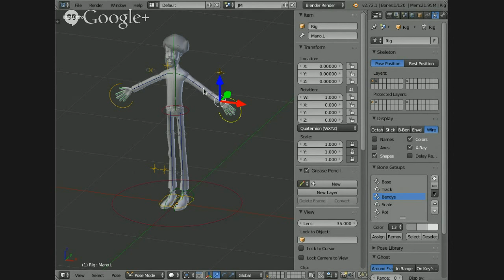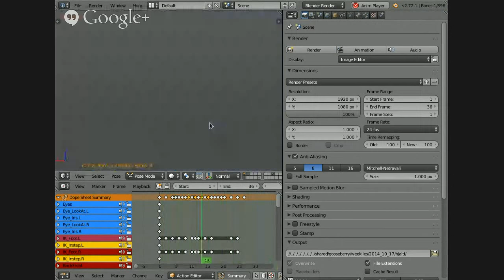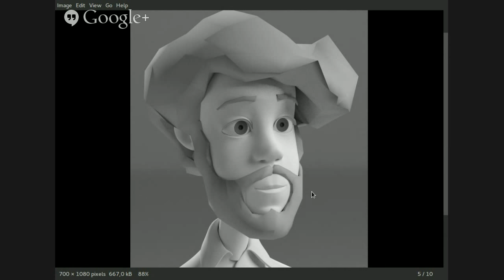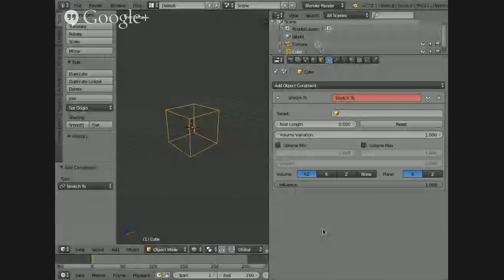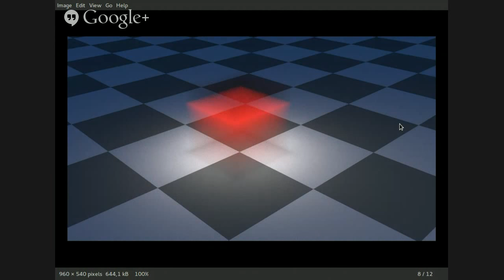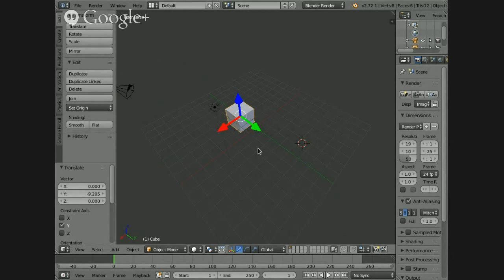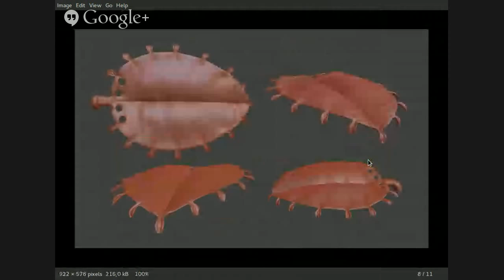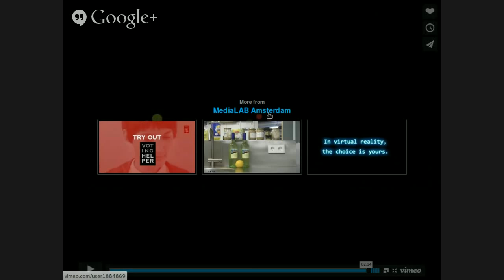Weekly October 17, 2014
Weekly!